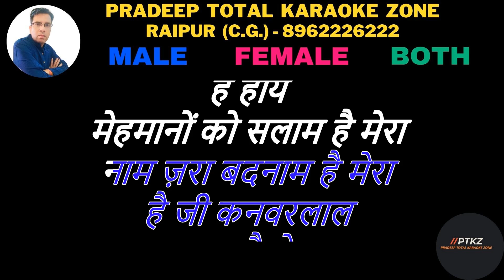Mehmanon Ko Salaam Hai Mera Karaoke || Kishore || Asha | Meri Awaaz Suno |मेहमानों को सलाम है मेरा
Song Credits ✔️
Movie: Meri Awaaz Suno 1981
Singers: Kishore Kumar, Asha Bhosle
Song Lyricists: Anand Bakshi
Music Director: Laxmikant Pyarelal
Starring: Jeetendra, Hema Malini, Urmila Bhatt, Rajan Haksar, Pinchoo Kapoor, Raj Mehra, Om Shiv Puri